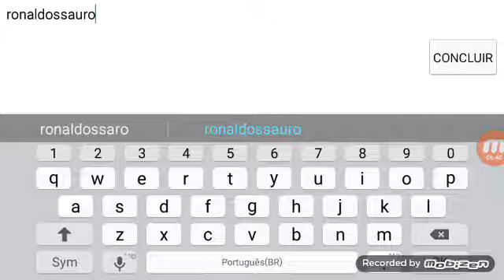Corre desnecessauro brasil